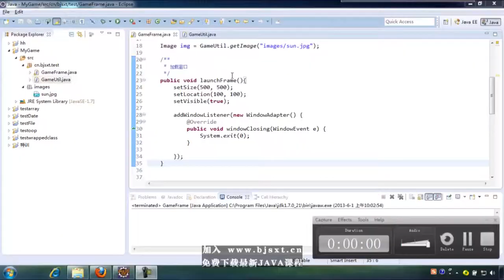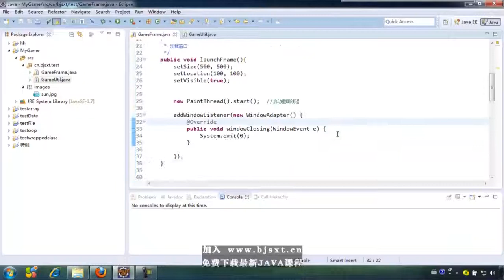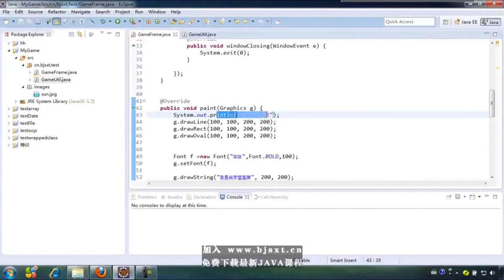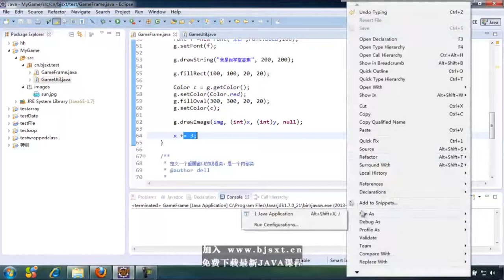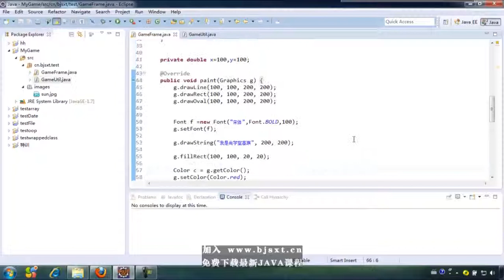79 尚学堂 高淇 JAVA基础300集最全教程 游戏项目 动画的实现